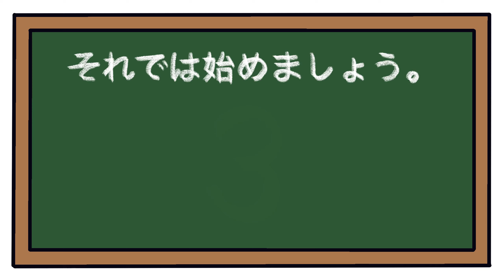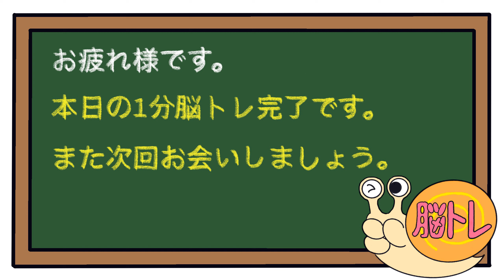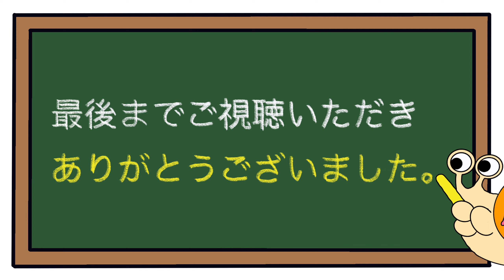【後出しジャンケン】毎日脳トレで脳を活性化！！2023/5/23